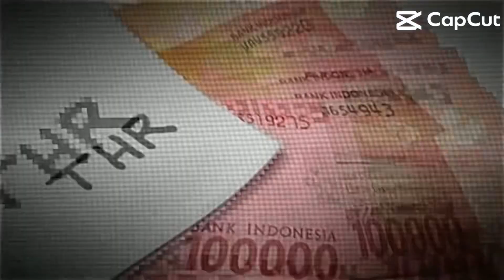Yang buat muslim aja-_-